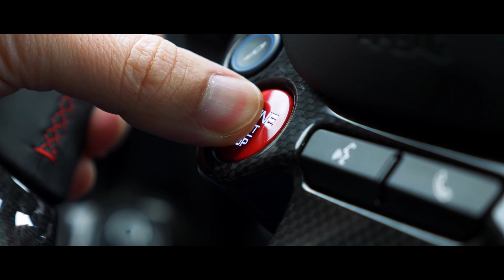Coronapreise - einmalig für einen Ferrari 812 Superfast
Auf diesem Kanal und auf Instagram zeigen wir euch Lifestyle, Luxury und Supercars. Wegen Corona leider mit stark angezogener Handbremse.

Wir würden uns über ein Abo auf allen unseren Social Media Kanälen freuen.

Hi Friends,

ich bins euer Stilianos, der Speaker von hypercarsharing.

ist mittlerweile auch on, und zwar zunächst in der "1. Ausbaustufe".

Wer Freude an Luxus und Supercars hat, ist hier genau richtig. Man kann z.B. einen der wenigen am Markt angebotenen Ferrari 812 Superfast mit 800 PS, 12 Zylinder, 6,5 Zylinder, Saugmotor, 340 Km/h, mit Hinterachslenkung, rein hinterradangetrieben und Zulassung 2020 in rosso (rot) mit einer sehr geilen Specifikation in Düsseldorf mieten.

Es wird mega Coronapreise geben, sobald die Kontaktsprerren so gut wie aufgehoben sind. Diese quasi Wiedereröffnungspreise bleiben vielleicht eine einmalige Sache für eine exclusive Marke wie Ferrari.
Denn die Kenner unter Euch wissen, wenn man einen Ferrari kauft gibt es Null % Rabatt, nein es ist viel exklusiver, denn der Preis steigt sogar während der meist langen Wartezeit bis zur Auslieferung. Wenn ihr einen Ferrari 812 Superfast mieten möchtet, werden meist 4-stellige Kurse aufgerufen. Es gibt Preise für ein Wochenende die gehen in Richtung
EUR 5.000.

Also seit gespannt was kommt.

Die Überlegungen gehen in Richtung ab EUR 299 als 24-Std. Miete für eine begrenzte Zeit und für eine begrenzte Anzahl von qualifizierten Fahrern(innen). Aufgrund der Versicherungsbedingungen wird wohl leider nicht jeder selber fahren dürfen (Z.B. wegen Mindestalter, Mindest SB etc.)

Bevor wir jemandem einen Ferrari raus geben können, muss man sich persönlich kennen lernen in unserem Büro auf der Königsallee in Düsseldorf oder auch in Heinsberg) und unseren Fragebogen für die Versicherung gemeinsam ausfüllen. Ein 24-Std. Mieter benötigt unbedingt auch einen Nachweis, dass er über eine geeignete Garage verfügt, damit er das Fahrzeug über Nacht abstellen kann.

Bis dann und viel Spaß beim Video.

Euer Speaker von hypercarsharing,
Stilianos

Nachfolgend die Hinweise zu einem Instrumentalstück, was wir dauerhaft in unseren Video verwenden. Der uns gegenüber allein als Urheber bekannte Autor möchte einen Hinweis, den wir hiermit gerne und dankend geben:
Track info:
Name: Saad
Artist: Samor
Album: Barrio
Released: 2018
Instrumental music